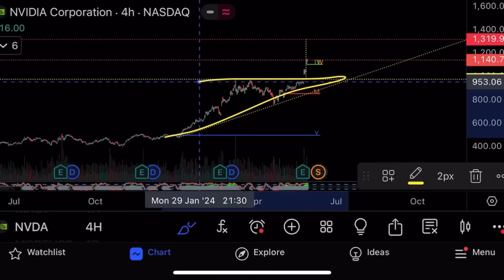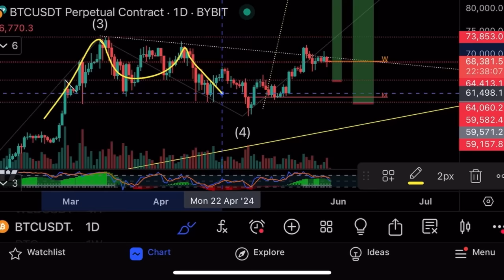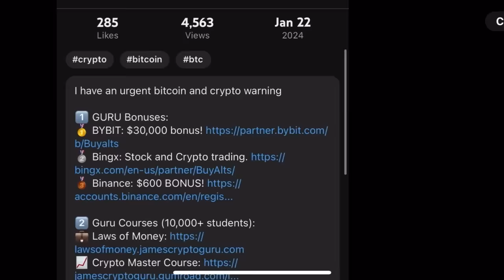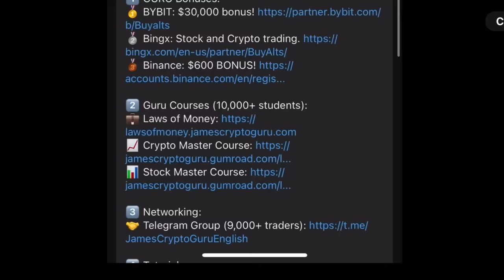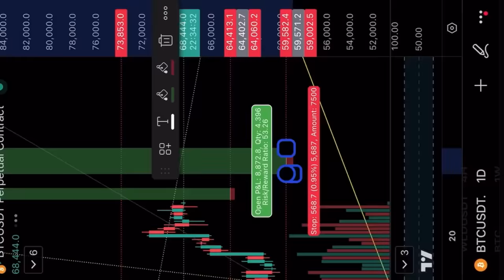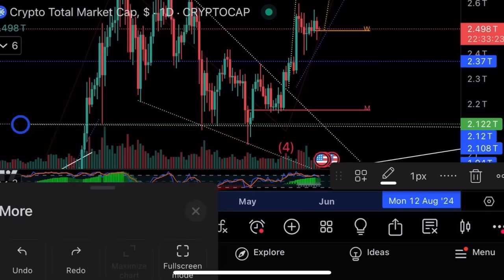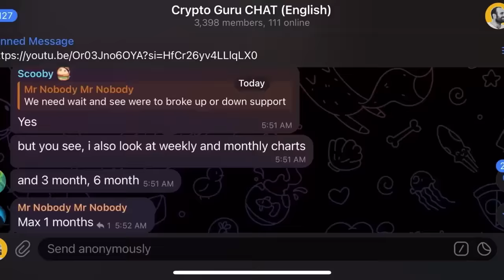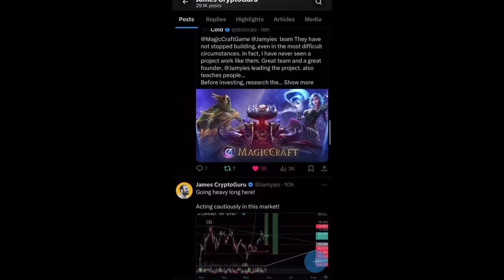Опасный момент на биткоине⚠️Рост NVIDIA🎯Технический анализ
В этом видео я делаю технический анализ биткоина и NVIDIA, а также показываю свой торговый аккаунт на криптовалютной бирже Bybit!